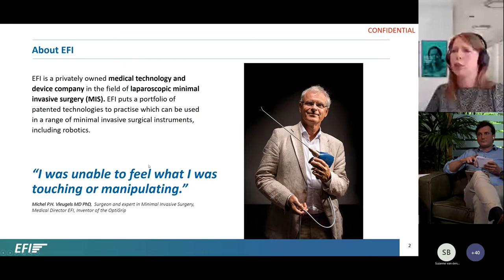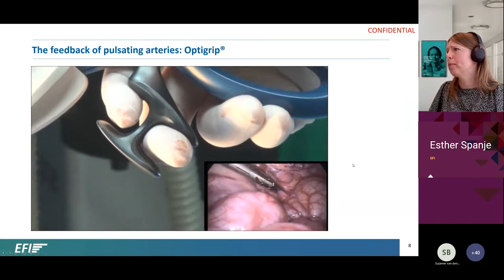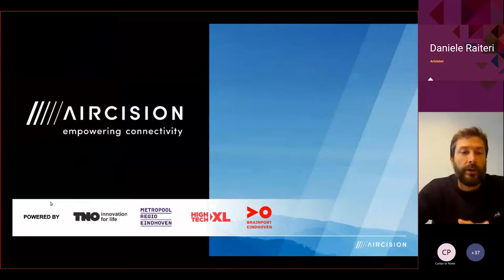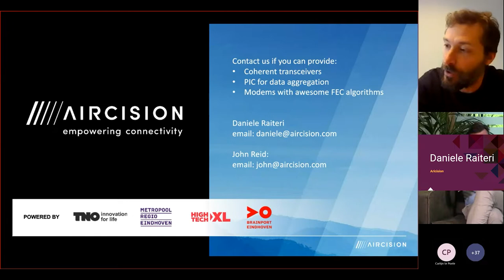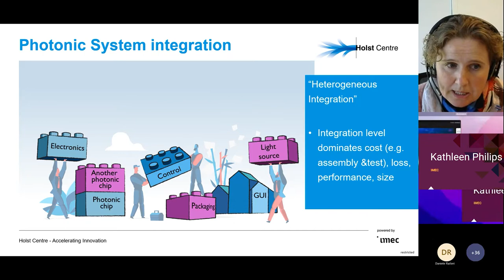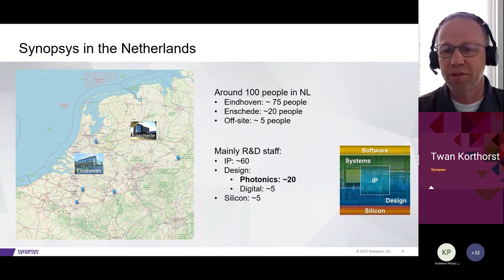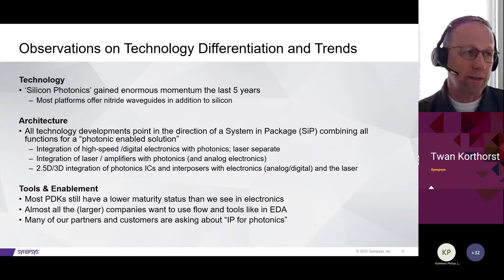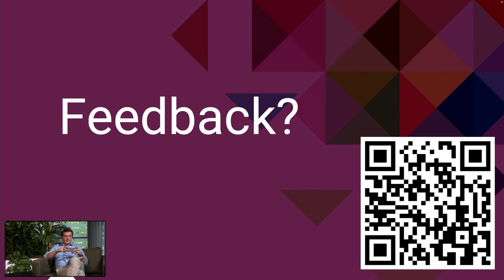Delta Dialogues - Episode 1 of the PhotonDelta Community Event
Delta Dialogues offers your monthly shot of inspiration, information, and the opportunity to connect with the integrated photonics community.

The host Jorn Smeets, Chief Marketing Officer at PhotonDelta, welcomes several interesting speakers from the industry. This first episode presents Marijn van Os (CEO at Scinvivo), Esther Spanjer (EFI Haptic Feedback), Daniele Raiteri (CTO at Aircision), Kathleen Philips (General Manager at imec Eindhoven) and Twan Korthorst (Director Photonic Solutions at Synopsys).